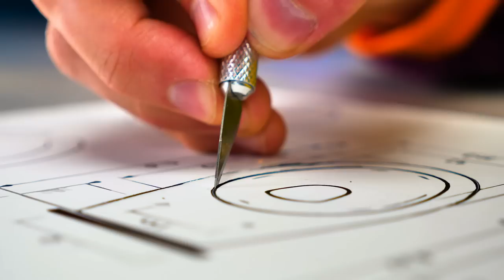How I Made Ice Cream with Avocado Couple!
Hello, friends! Tired of hiding from the hot weather and want freshness? Then you've come to the right place! We're going to make ice cream! But that's at the end, and to start with we will be making an unusual machine that will make this ice cream. Why unusual? Because it will be powered by the famous Avocado Couple cartoon character! And what it will be there for you will find out very soon!

               Let's craft an awesome ice cream machine! We assembled a box from a plastic sheet, painted it blue outside and pink inside. Next, we attached a motor with tubes from a cocoa box, added batteries, and made a toilet from a measuring spoon. With some foil and plasticine, we created the cute Avocado character. And guess what? We dressed him up too! Voilà, our ice cream machine is ready to rock!